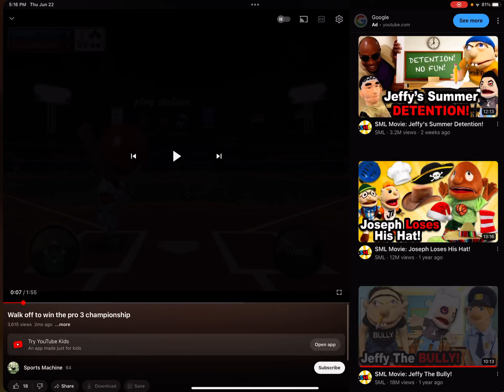Playing find the button I’m Minecraft w/ brother